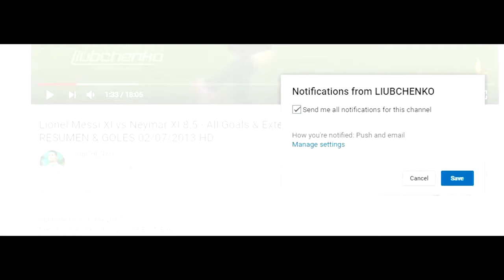Belgium vs Tunisia 3-1 - All Goals & Extended Highlights RÉSUMÉN & GOLES ( Last Matches ) HD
10 000 Likes For Belgium Eden Hazard & Tunisia?